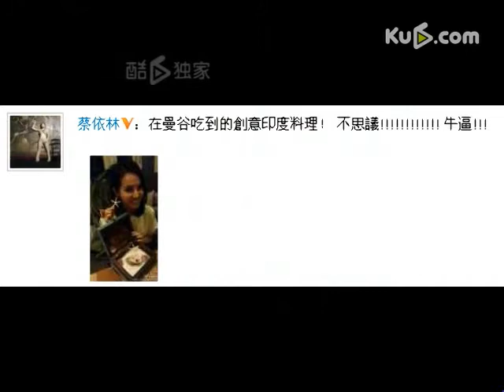蔡依林赞食物牛逼 网友吐槽天后说脏话